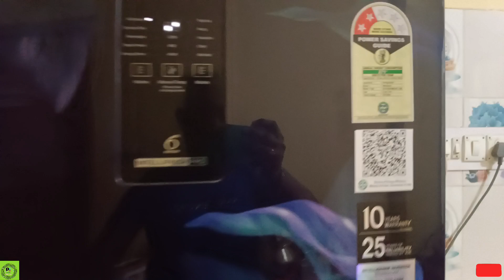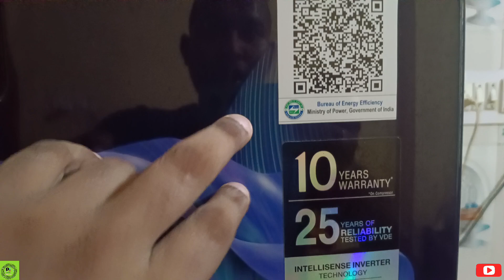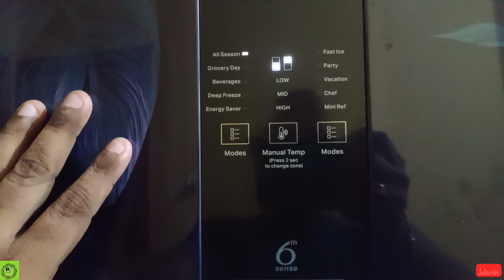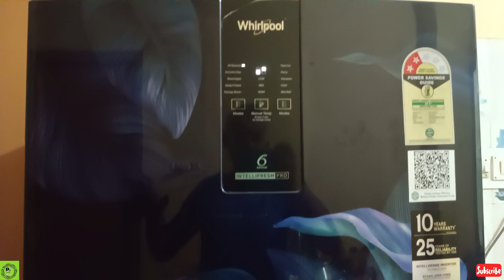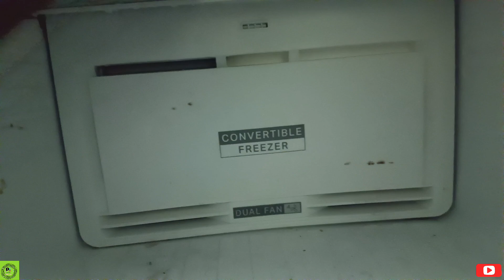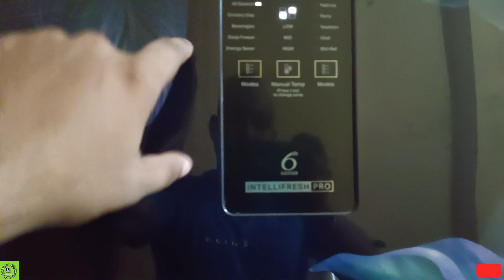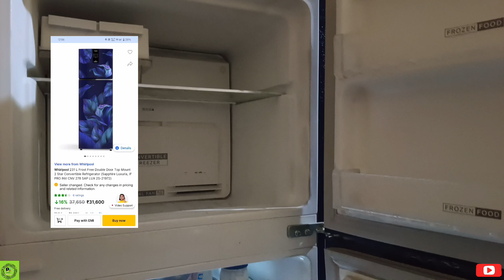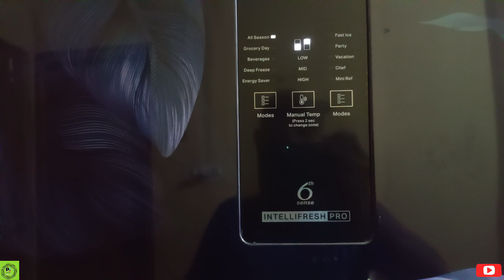Whirlpool 231 L Double Door Top Mount 2 Star Convertible Refrigerator (Sapphire Luxuria)|Unboxing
Whirlpool 231 L Double Door Refrigerator

✨ Product Details
💫 Intellisense Inverter Technology
💫 Stabilizer Free Operation 115v-305v
💫 Auto Connect to Home Inverter
💫 10 in 1 Convertible Modes
💫 Converts in up to 27 Minutes
💫 up to 15 Days of Extended in Freshness in fridge and Freezer
💫 Prevention of up to 99.9% bacterial growth with Microblock Technology
💫 up to 50% Energy Saving with Mini Ref Mode
💫 up to 12 hours of Cooling Retention
💫 10 years warranty on Compressor
💫 1 years warranty on product